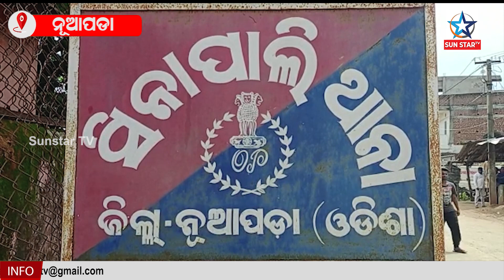ଯୁବକଙ୍କ ମୃତ୍ୟୁ ପରେ ଥାନାରେ ହଟଗୋଳ